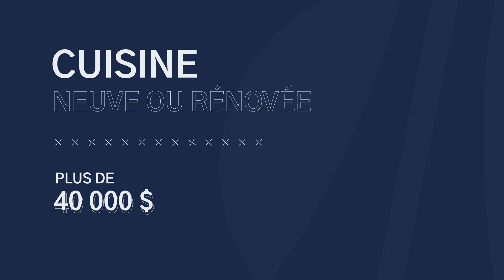Christian Marcoux cuisine et mobilier design - Cuisine (neuve ou rénovée), Plus de 40 000 $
Raffinée et impeccable, cette impressionnante cuisine signée Christian Marcoux cuisine et mobilier design offre un aménagement performant et une élégance hors du commun. Composé de lignes droites et assumées, le traitement architectural de l’espace est sans failles. Grâce au choix de matériaux à la fois contemporains et chaleureux, cette cuisine d’une résidence de Saint-Augustin-de-Desmaures s’intègre à merveille à l’allure plus classique des pièces adjacentes. Cet univers aux teintes multiples et aux fonctionnalités méticuleusement élaborées répond avec brio aux demandes du client.